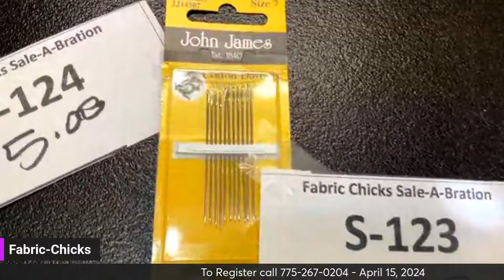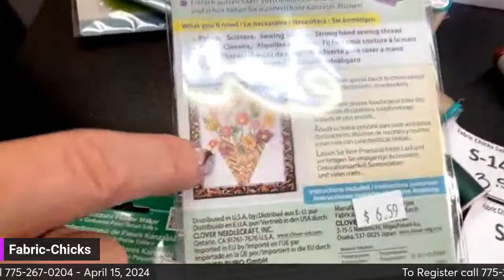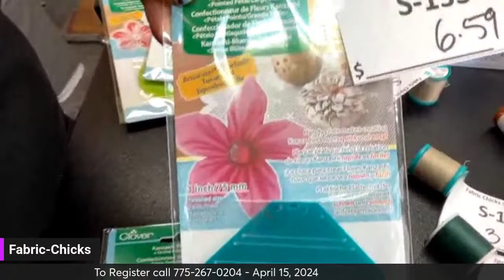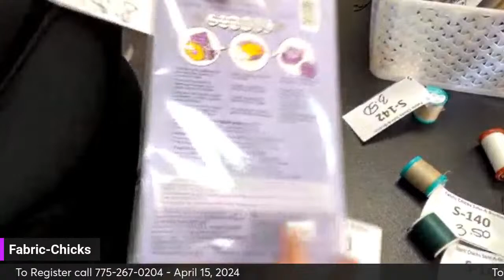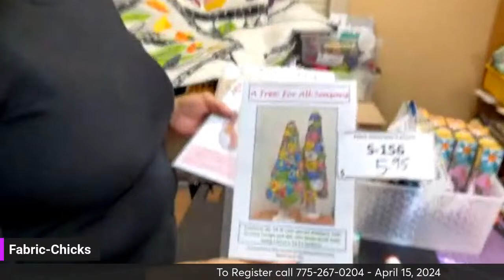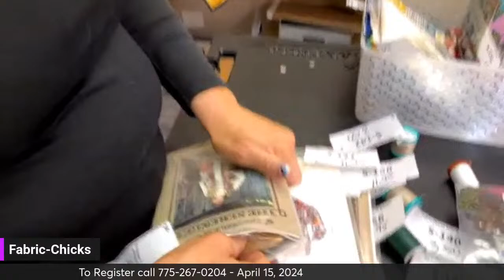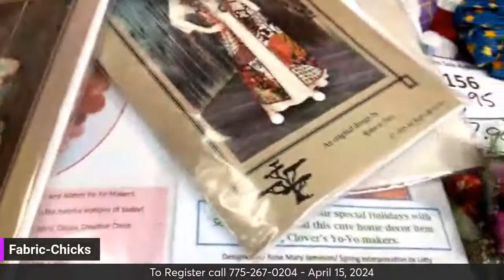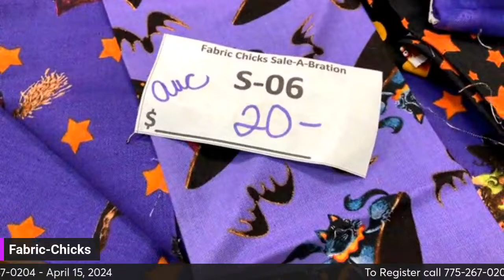Demo Monday 4 pm pst— Yo Yo Inspiration!!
We have a new vest and jacket pattern - yes, using yo-yos! And other inspiration!!! Plus a huge auction!!!
So get comfy and join us for a fun afternoon!!